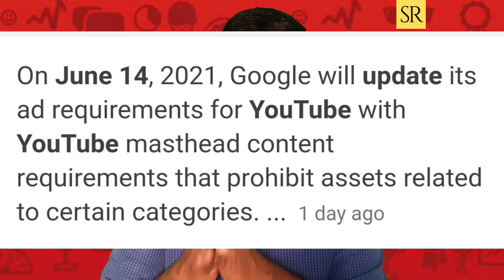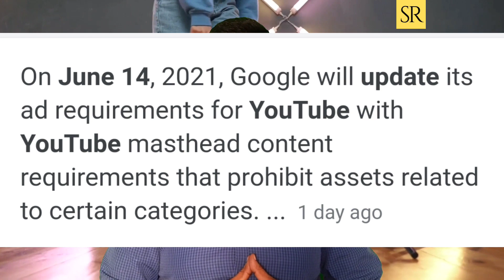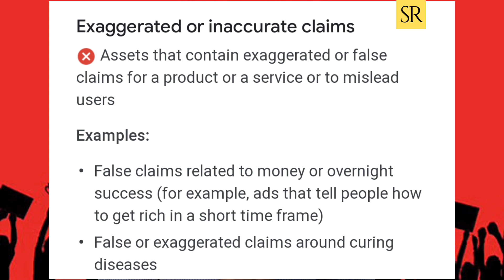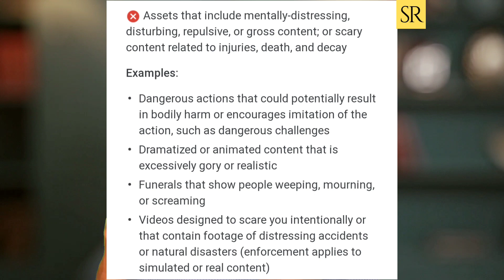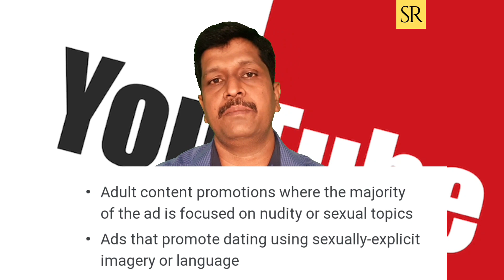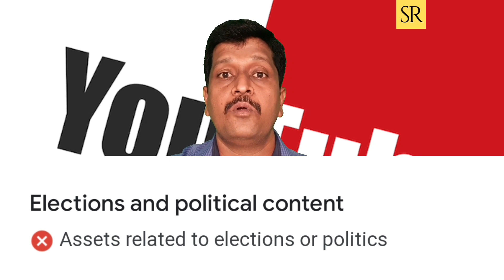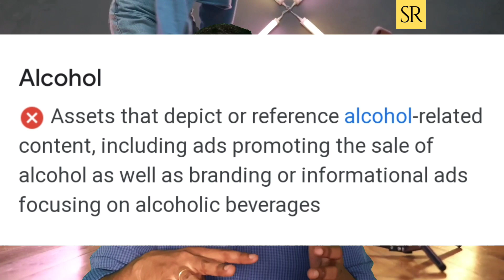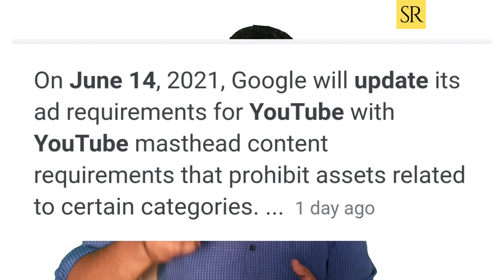YouTube New Rules From 14 June 2021 I Youtube New restrictions & Policy I Ravikumar I SR I Tamil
This video is explaining about YouTube New Rules From 14 June 2021